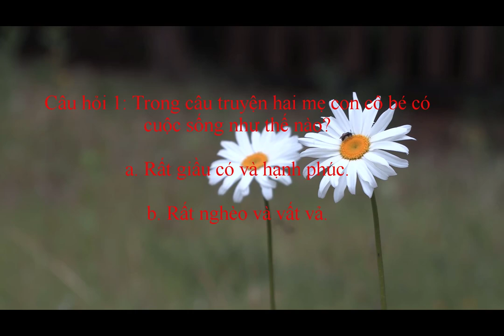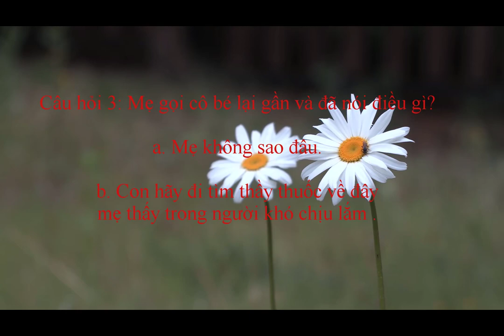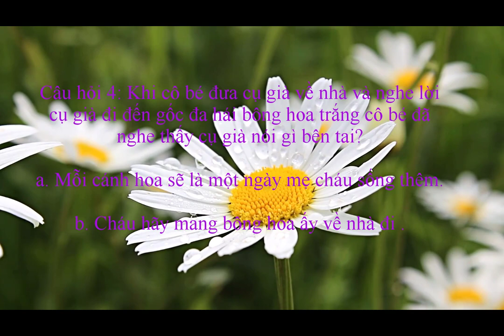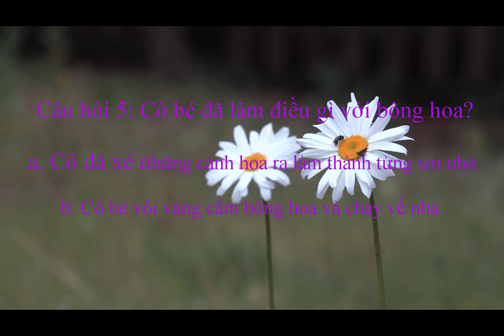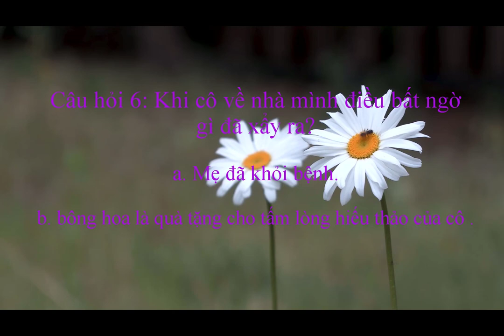TIẾT DẠY ONLINE - BÔNG HOA CÚC TRẮNG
CÔ: PHẠM THỊ HẠNH- MN SAO MAI- MẠO KHÊ- ĐÔNG TRIỀU - QUẢNG NINH